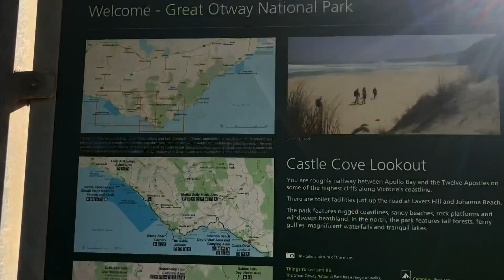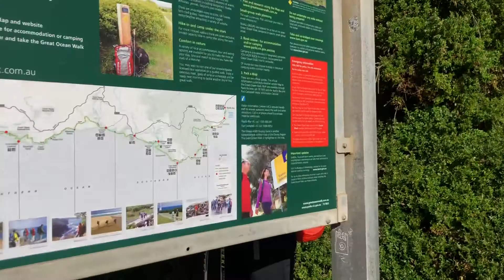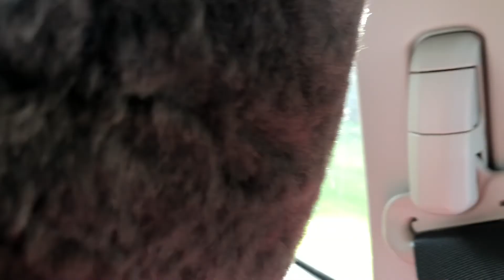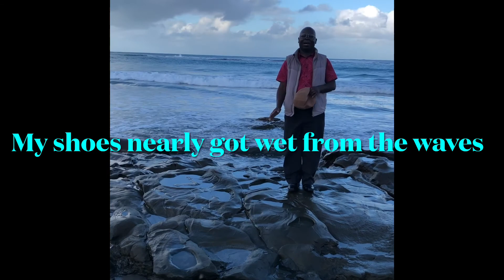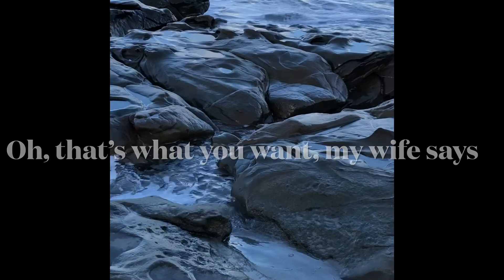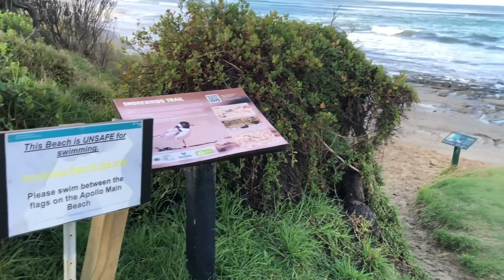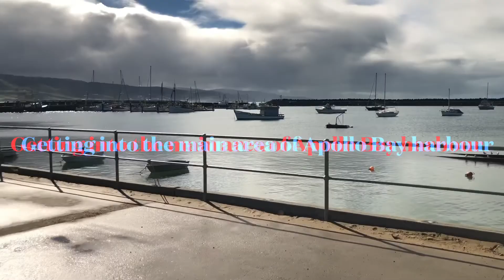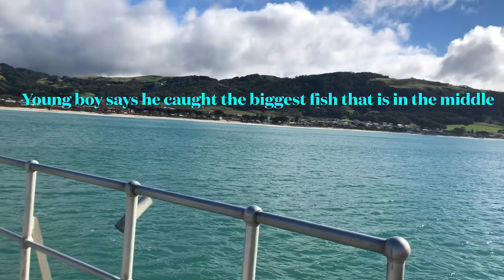Levers Hill To Apollo Bay Harbour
If you like nature, you’ll enjoy this video as my wife & I travel from Levers Hill to Apollo Bay harbour. Enjoy the video.